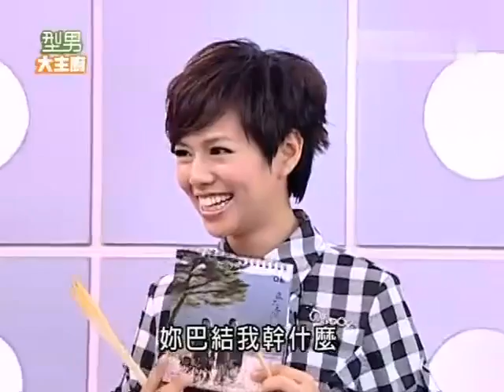型男大主廚 浪花兄弟（精華集錦）